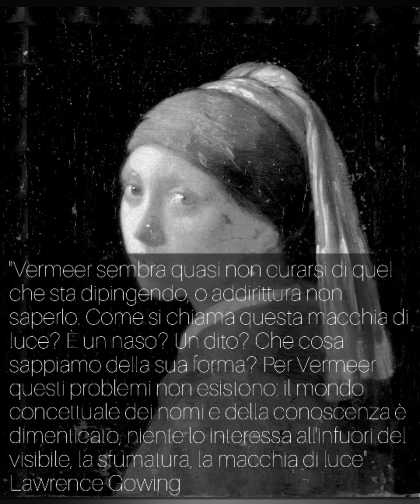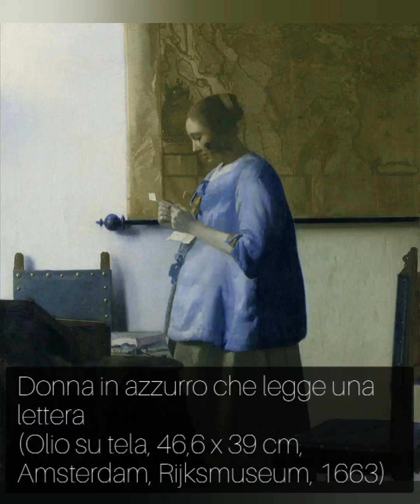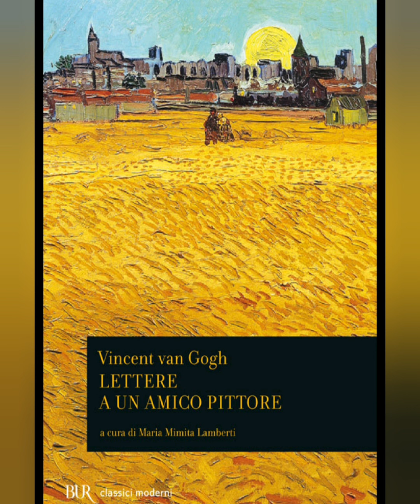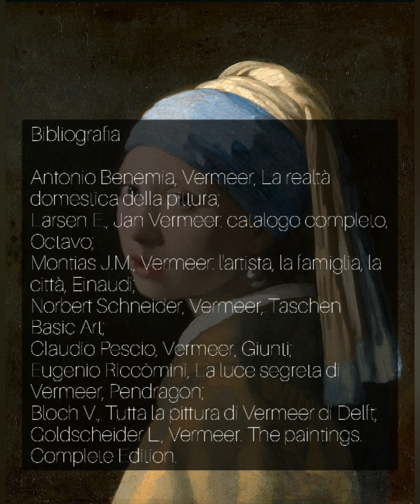La ragazza con l'orecchino di perla quadro analisi e opere correlate | Vermeer documentario italiano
Jan Vermeer - Ragazza con l'orecchino di perla

Analisi del quadro
Manuel Florio per Arte Armonia

Guida alla visione
00:00 Introduzione
00:30 L'identità della modella
03:00 L'opera
06:18 La camera oscura
08:14 L'illusione della perla
13:31 Descrizione
29:02 La Gioconda del Nord
33:10 Conclusione

Documentario completo italiano.

Letture consigliate:
Antonio G. Benemia, Vermeer, La realtà domestica della pittura;
Larsen E., Jan Vermeer: catalogo completo, Borgo S. Croce, Octavo;
Montias J.M., Vermeer: l'artista, la famiglia, la città, Torino, Einaudi;

Norbert Schneider, Vermeer, Taschen Basic Art;
Pescio Claudio, Vermeer, Giunti;
Riccòmini Eugenio, La luce segreta di Vermeer, Pendragon;
V. Bloch, Tutta la pittura di
Vermeer di Delft, Milano 1954;
L. Goldscheider, Vermeer. The
Paintings. Complete Edition, Londra 1958.